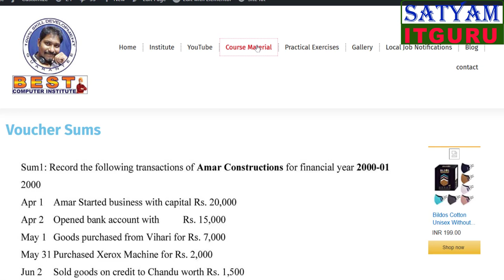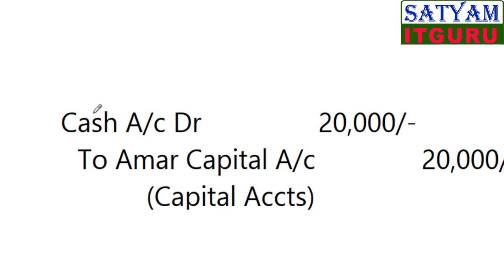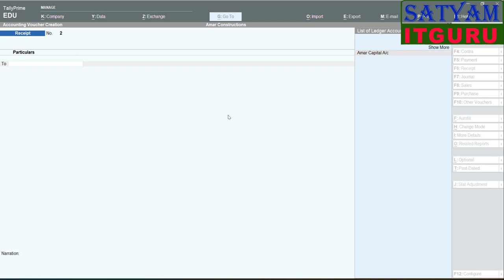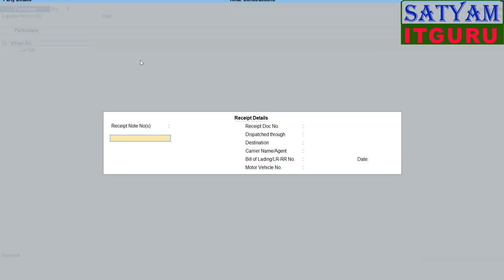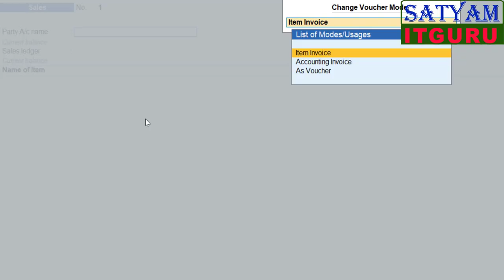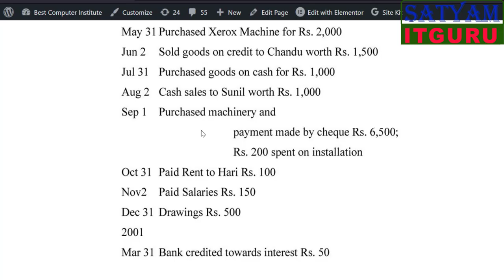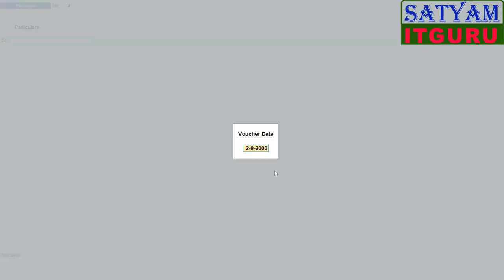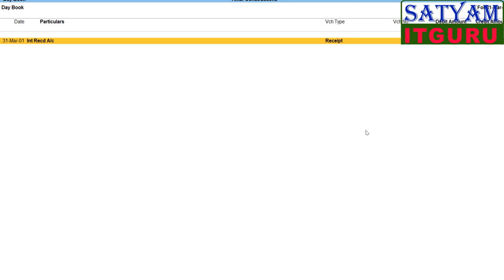Voucher Entry Sum 1 Amar Constructions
This Video contains Solution of Practical Exercise on Voucher Entries using Tally ERP9